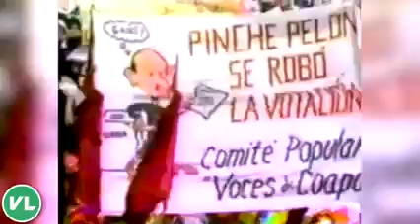Confirman secreetos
Luis miguel